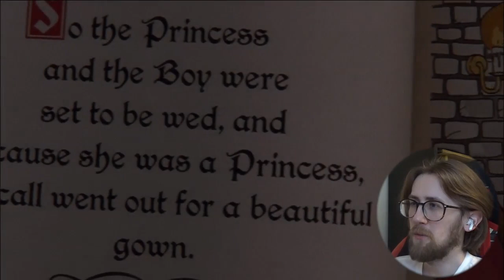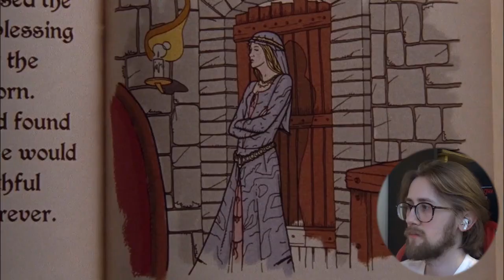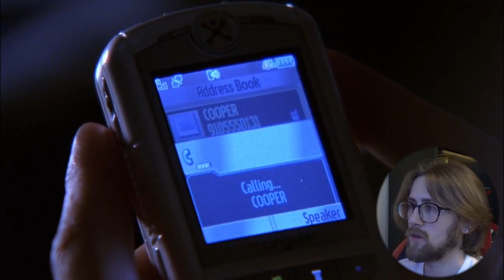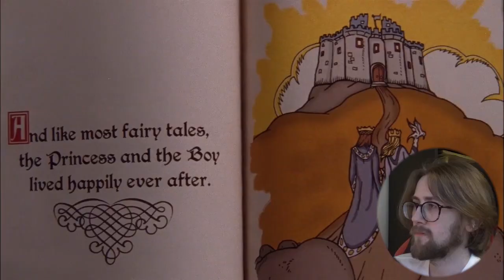EVIL PEYTON APPEARS! - One Tree Hill 3X21 - 'Over the Hills and Far Away' Reaction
One Tree Hill Season 3 Episode 21 - 'Over the Hills and Far Away' Reaction